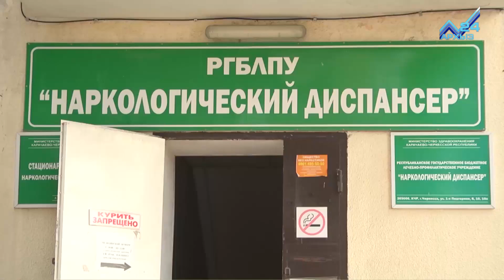Скажи: "Стоп!" курению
Скажи: "Стоп!" курению. Никотиновую зависимость  по праву можно считать одной из наиболее серьезных угроз для здоровья будущих поколений. Ежегодно в мире от причин, связанных с табакокурением, умирает более 5 миллионов человек. Дым, содержащий тысячи токсичных веществ, медленно приближает курильщика к преждевременному концу жизни. Так, Наркологический диспансер Карачаево-Черкесии проводит День открытых дверей по инициативе министерства Здравоохранения республики. В ходе акции, все желающие, которые хотят избавиться от табачной зависимости, могут прийти и на анонимных условиях получить консультацию специалистов. Узнать необходимую рекомендацию, как отказаться от курения, и в дальнейшем наблюдаться у специалиста, пока не достигнут успеха. За период проведения акции, уже успели обследоваться 18 человек, безусловно, это положительный результат. День открытых дверей продлится до 21 ноября включительно.